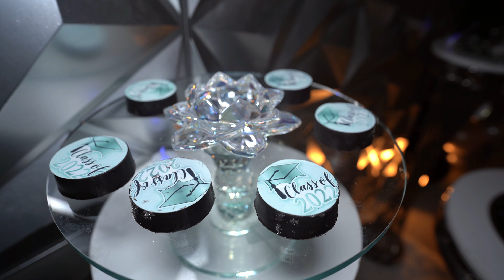Karlisha - Graduation Party (Shot By Fox Vizuals)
Epic graduation party May 14, 2022